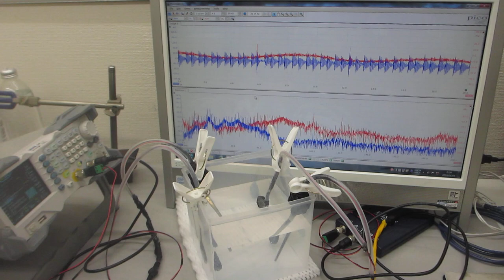超音波プローブの製造・調整技術（超音波システム研究所）